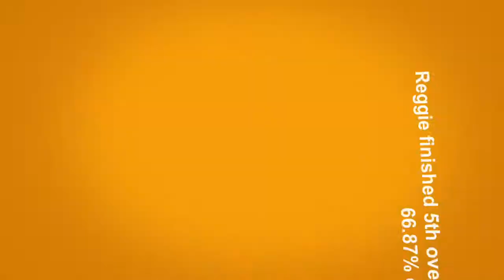CSOS Feb USPSA Match - Reggie Garmon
Reggie shooting